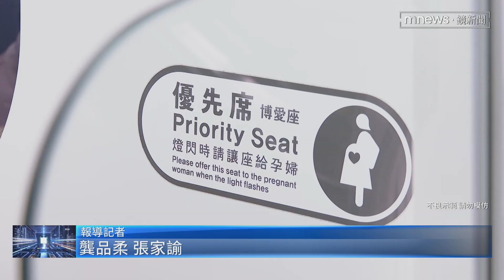台鐵博愛座爆糾紛 女未讓座遭壯男狠嗆｜鏡新聞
博愛座讓位衝突不斷上演，昨天（6/30）下午5點半，台鐵區間車上一名黑衣男子，自稱是特勤隊退伍，不斷對著坐在博愛座上的女乘客飆罵三字經，要求對方讓座給白髮老翁，甚至還當眾怒轟要是男生就打下去，讓女子飽受驚嚇，甚至引來列車長關切。